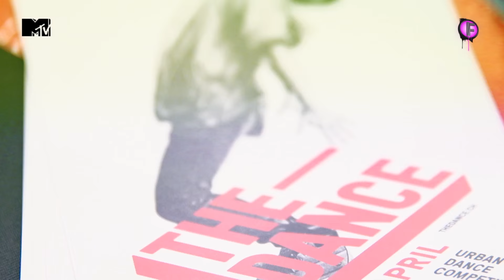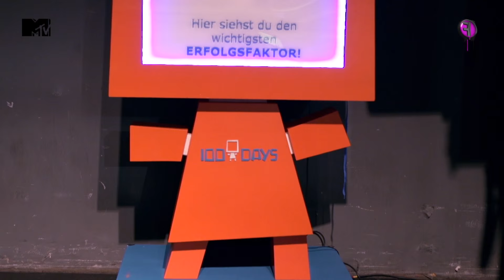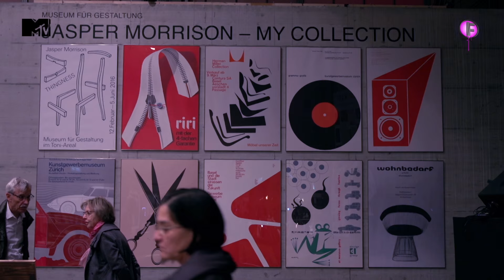Freakish TV presents you Wine, Dance and Art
Katarzyna, original wine from bulgaria. We were in Lucerne for you!

the weekly modern tv-magazine on MTV Switzerland & MTV Germany!

Wine, Dance and Art
Switzerland
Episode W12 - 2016